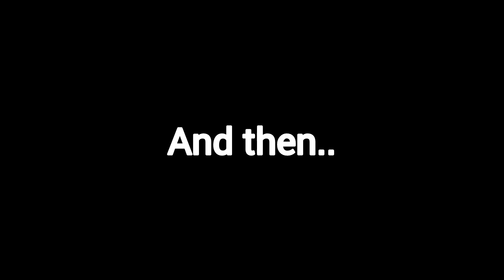First Look At Our Auction Horse | It's Worse Than We Thought!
We get a first look at our new auction rescue horse and it's clear how bad she needed help!
COMMENT name suggestions!

AMAZON WISHLIST

Follow our journey of training horses, rescue and rehabilitation for equines.

RH Farm Rescue is a 501(c)(3) Not-for-profit dedicated to the rescue, care and rehabilitation of abused, neglected or slaughter bound horses. We accept surrenders, pull from auction and other avenues of rescue. We work very hard to find them a forever home, and a better future.

We are 98% self-funded at the moment. With your donation we can save more horses from slaughter, rehabilitate neglected ponies and help equines in need find the love they deserve.